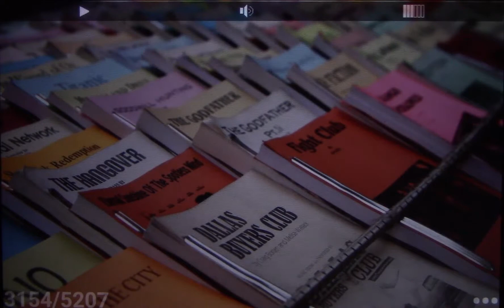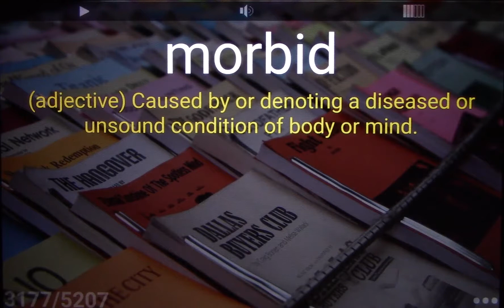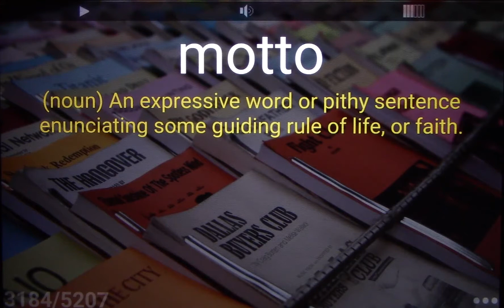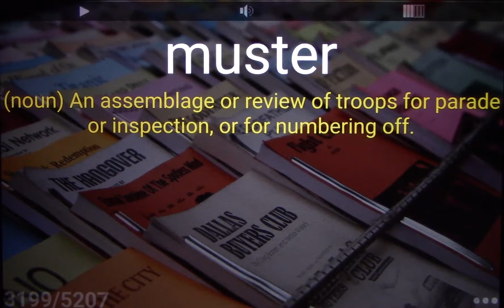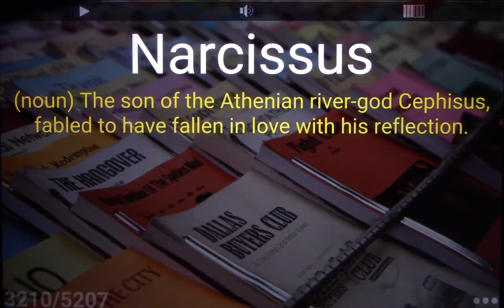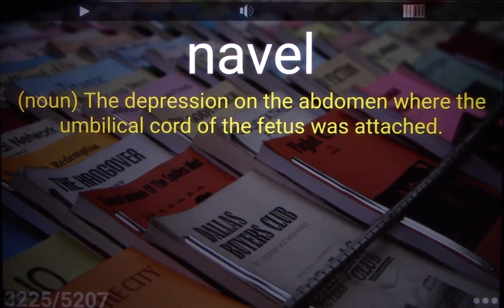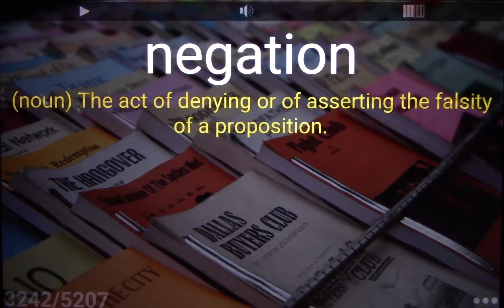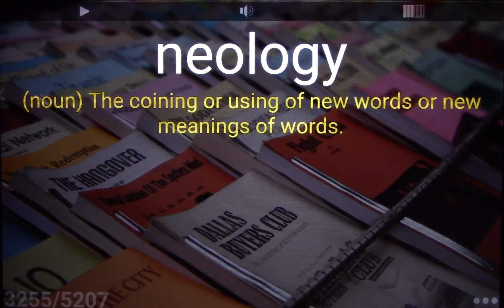5000 SAT Vocabulary Words 31